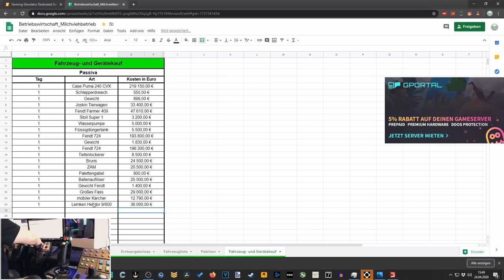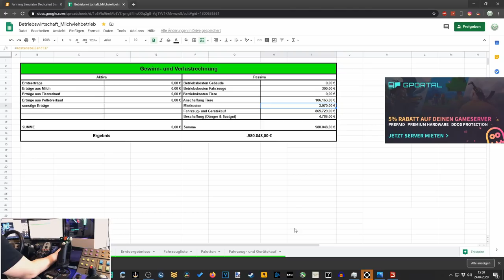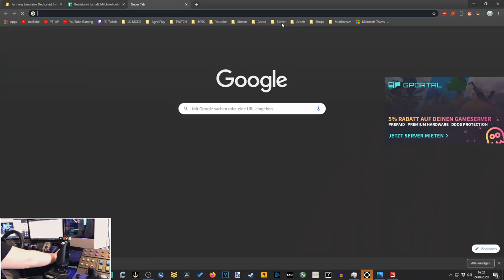✅ [LS19] GEMEINDE RADE | Fendt 724 Vario S4 Profi Plus | 🕹️ Fahrhebelsteuerung via Joystick 🕹️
139% 55.9K/40K